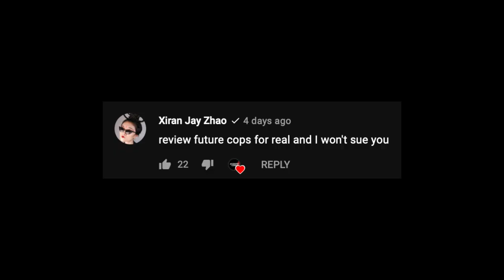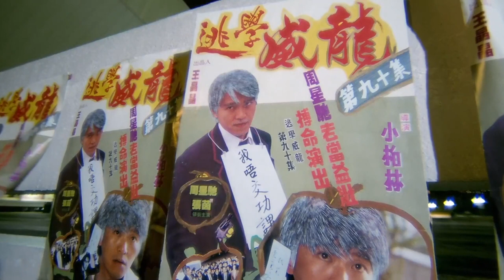Why You Should Watch Hong Kong's Knock-Off Street Fighter | Video Essay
Have you ever get told by a senpai to make a video, or else they'll sue you?